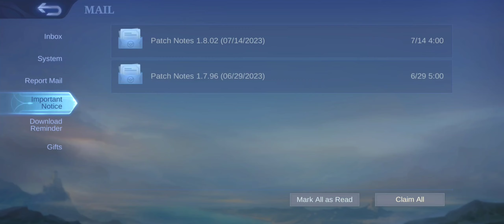Lolita Revamped | Eng nge i ngaihdan..? MLBB: Update | New Events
Kazumi Jam Room & Karaoke
Mission Veng, Opposite Bus stand
Below CK Cars
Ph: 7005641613